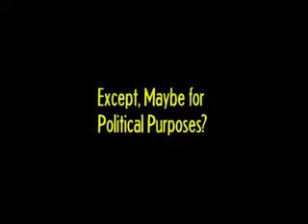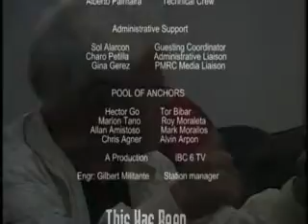Coffee Talk 8-8-12 ILIAD 2